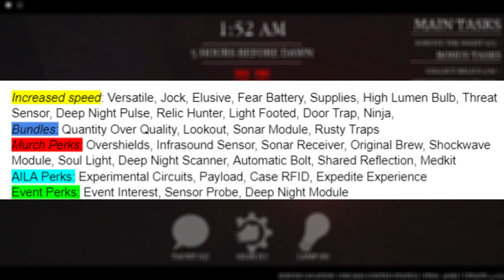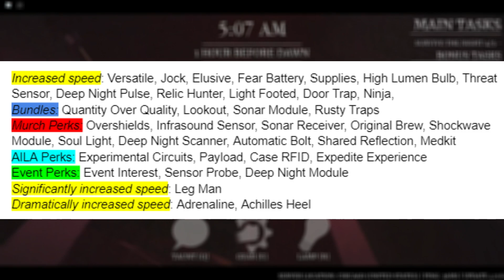THIS MAKES YOU FASTER THAN A BLOOD MOON SLASHER! | Survive the Night